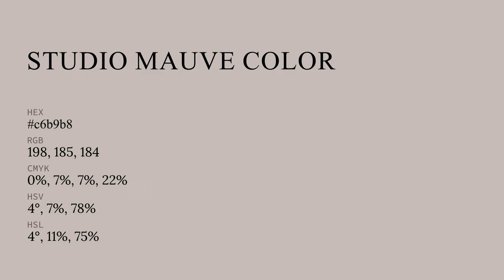Studio Mauve color c6b9b8 hex color - Grey color - Cool color c6b9b8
What color is Studio Mauve ? c6b9b8 hex color - Grey color - Cool color c6b9b8

Hex c6b9b8 Color Code is also known as Studio Mauve color.